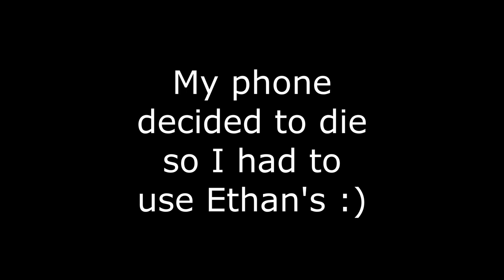WE BIKED 14 MILES AND SAW THIS SUNSET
My friend Ethan and I go on a fantastic bike ride, and arrive at our destination, just in time to see this stunning sunset! While on our journey, we encounter a flooded pass... and decide to go through it... watch to see how that turns out! ~Enjoy~

FILMED ON: Samsung Galaxy S10, on December 28, 2019